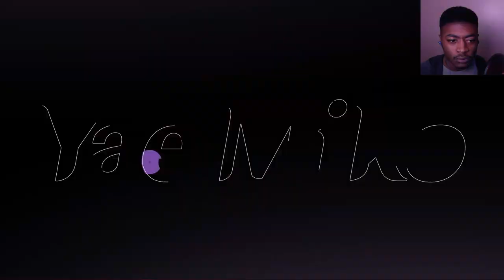Yae Miko Collected Miscellany REACTION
She may look very nice on the outside but if you get on her bad side you probably won't live to see tomorrow. But in all seriousness she looks pretty cool I'm a big fan of her first elemental attack, I wish you guys luck on pulling for her, and I hope you guys enjoy version 2.5. Good luck travelers!!

Genshin Impact is an action role-playing game developed by Chinese developer miHoYo, and first published in 2020. The game features an anime-style open-world environment and an action-based battle system using elemental magic and character-switching.